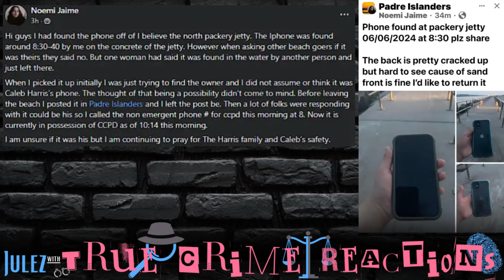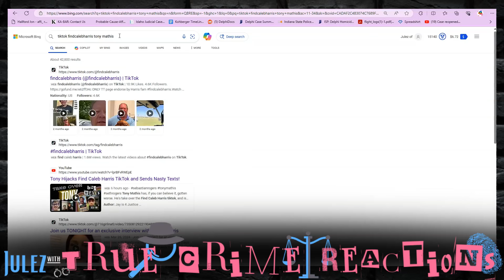LE Responds to MYSTERIOUS Phone Activity On Caleb Harris' Phone DAYS Before iPhone FOUND near Jetty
Caleb Harris is a 21-year-old college student from New Braunfels, Texas who reportedly went missing around 3am from his apartment in Corpus Christi Texas on 3/4/2024 after/while walking his dog. He is currently attending Texas A&M.

2nd Channel @logicaloddity

2nd Channel  @logicaloddity